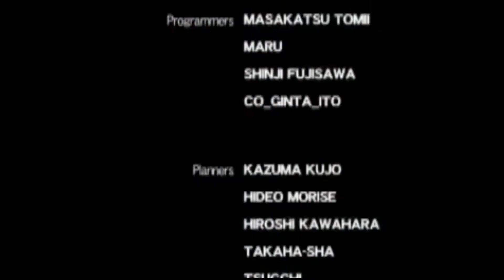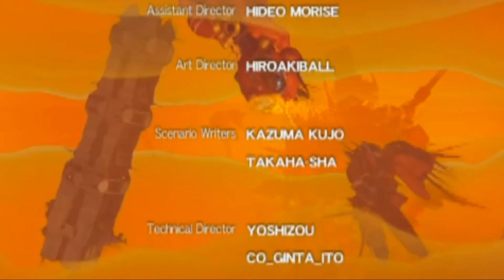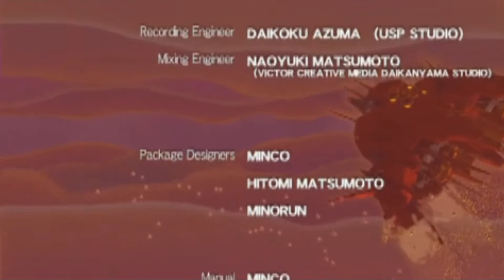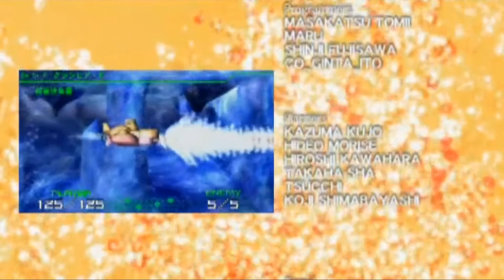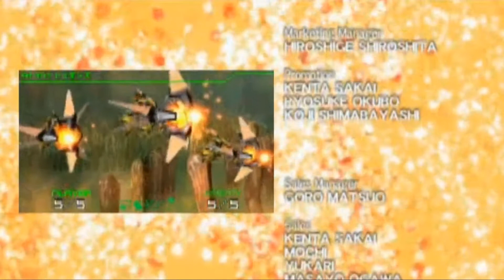R-TYPE TACTICS II - Cosmos & 飯田舞 「手のひら」